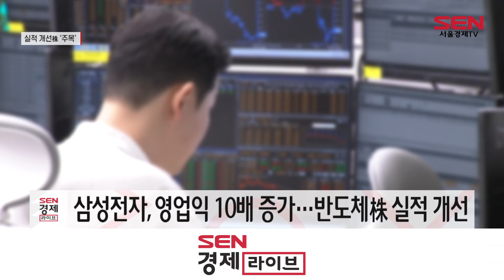"믿을건 실적"…‘반도체·화장품·조선株’ 주목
[앵커]
앞서, 삼성전자와 LG전자의 1분기 잠정 실적 레포트 보셨는데요. 이처럼, 기업들의 1분기 실적 시즌이 도래했습니다. 증권가는 미국의 금리 인하 시기와 횟수에 대한 불확실성이 커지자, 변동성 확대 속 믿을 건 체력이라며 실적 개선 업종에 주목하고 있습니다. 증권가 표정도 김혜영 기자가 전합니다.

[기자]
올해 1분기 대표적인 실적 개선주는 반도체주입니다.
삼성전자는 올해 1분기 6조6,000억원의 영업이익을 기록했다고 잠정 공시했습니다.
1년 전과 비교하면, 무려 900%가 넘게 증가한 수치인데 앞서 나온 시장 전망치를 훌쩍 웃도는 수준입니다.

SK하이닉스도 호실적이 전망됩니다.
증권가는 1분기 SK하이닉스가 1조4,000억원대 영업이익을 거둘 것으로 추정하고 있습니다.
메모리 반도체의 가파른 가격 상승과 HBM 수혜에 실적 개선세에 탄력이 붙을 것이란 분석입니다.

중소형 화장품 관련주도 눈에 띕니다.
올 1분기 한국콜마 영업이익 추정치는 378억원, 1년전과 비교해 200%가 넘게 증가할 것이란 전망입니다.
이와함께, 코스맥스(156%), 클리오(71%) 등도 수출 호조에 힘입어 실적 개선이 전망됩니다.
신한투자증권은 "화장품 관련주의 단기 실적이 좋은 만큼 주가도 모멘텀을 빠르게 반영해왔고, 종목 간 순환매도 어느 때보다 빠르다”며 “1분기 호실적 전망이 주가를 반등하게 할 것”이라고 분석했습니다.

올 1분기 국내 조선주의 실적 턴어라운드도 기대됩니다.
잇따른 수주 낭보와 선가 상승, 선박 교체 시기가 맞물린 결과입니다.
우선, 삼성중공업의 1분기 영업이익 추정치는 840억원, 1년 전과 비교해 300%가 넘게 증가할 것으로 보입니다.
이와함께, HD현대중공업, 한화오션 등도 흑자전환이 예고됩니다.

올해 1분기 우리나라의 선박 수주액(136억달러)이 3년 만에 중국(126억달러)을 제치고 1위를 탈환하기도 했습니다.
SK증권은 "국내 대형 조선사의 실적개선 모멘텀과 함께 북미 함정 건조 수주 기대감도 커지고 있다"고 설명했습니다.
다올투자증권은 “수주 달성률 진척과 신조선가 상승을 타고 주가는 오를 것”이라며 “특히 올해 2분기부터 실적 턴어라운드가 더욱 두드러질 것"이라고 평가했습니다.

증권주도 1분기 살아날 전망입니다.
주식 위탁매매 수익 증가와 IB 부문 실적이 기대됩니다.
미래에셋 등 주요 증권사 6곳(NH투자증권, 한국투자증권, 삼성증권, 키움증권, 대신증권) 의 지난해 4분기 영업손실은 2,350억원, 반면 올해 1분기 영업이익 총합은 1조 돌파가 기대됩니다. /서울경제TV 김혜영입니다.